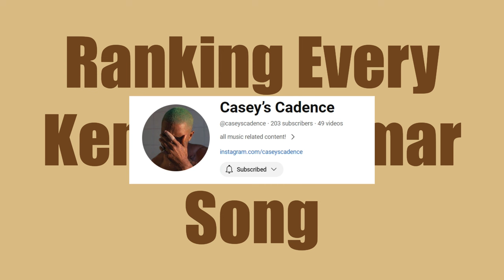Ranking EVERY Kendrick Lamar Song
Comment an artist you would like me to rank next!